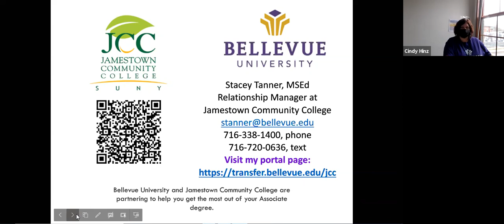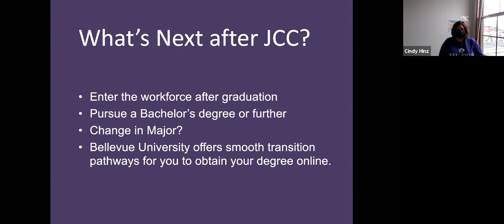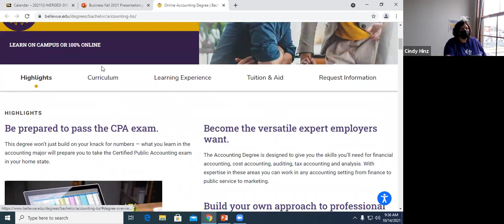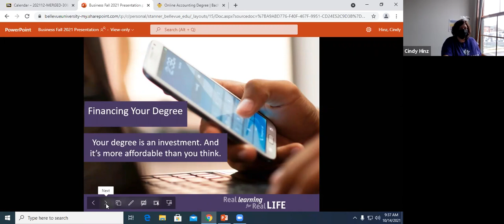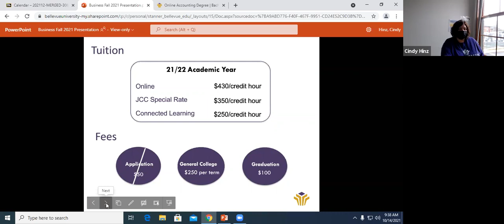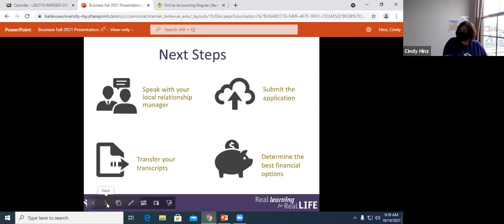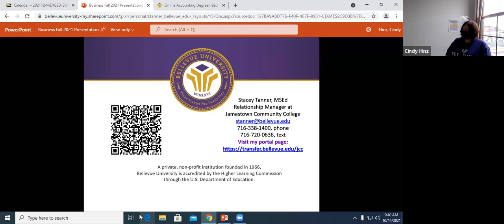Bellevue University presentation - fall 2021